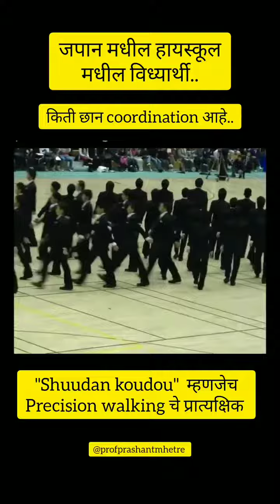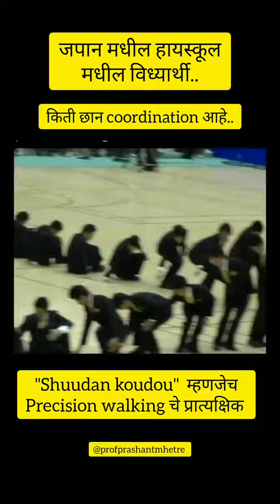Aisa coordination हमारी आर्मी ही कर सकती है।👏👏💯💯💯🔥🔥🔥